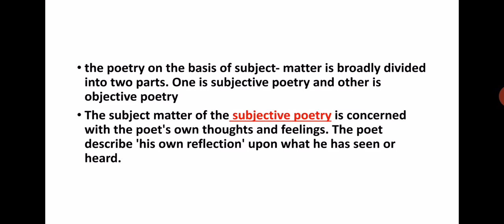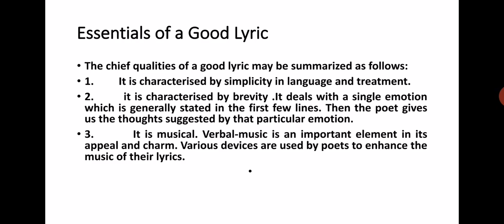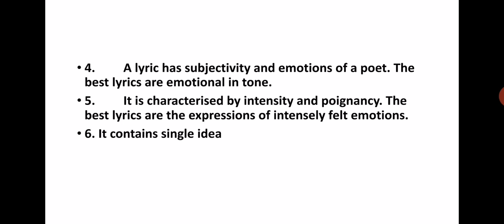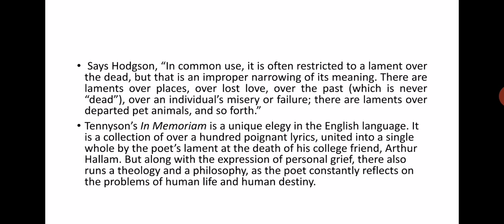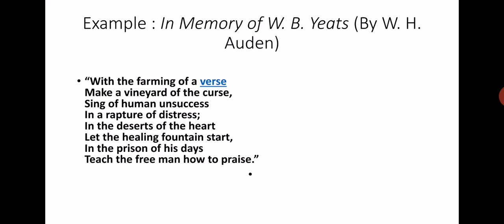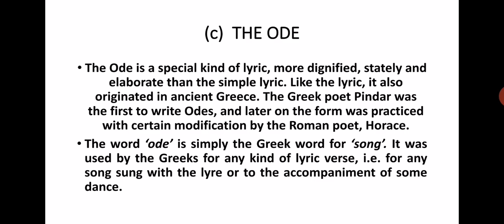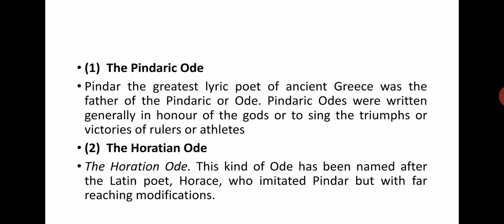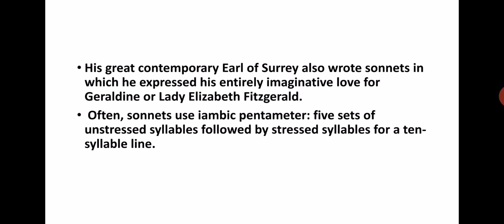Subjective poetry and its types (explained in urdu)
Classification of poetry